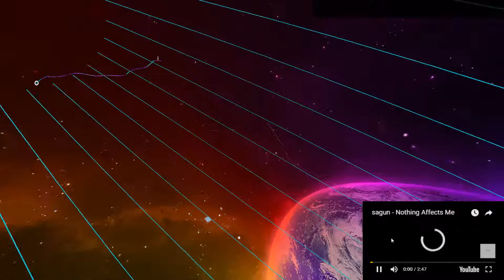Sagun - Nothing Affects Me AUDIOSURF 2